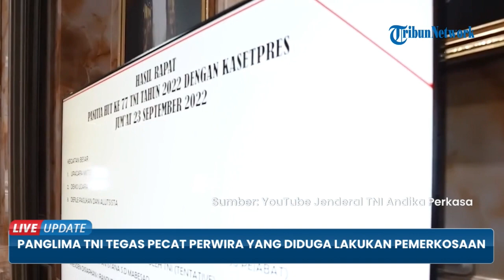Reaksi Jenderal Andika Perkasa Mengetahui Perwira Paspampres Diduga Perkosa Prajurit Kostrad: Pecat!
TRIBUN-VIDEO.COM - Panglima TNI Jenderal Andika Perkasa menegaskan, perwira menengah yang menjabat wakil komandan di salah satu detasemen Pasukan Pengamanan Presiden (Paspampres) berinisial Mayor Infanteri BF harus dipecat.

Mayor Infanteri BF diduga melakukan pemerkosaan terhadap prajurit wanita Divisi Infanteri 3/Kostrad, Letda Caj (K) GER di Bali pada pertengahan November 2022.

Menurut Andika, perbuatan Mayor Infanteri BF juga telah memenuhi unsur pasal dalam Kitab Undang-Undang Hukum Pidana (KUHP).

"Kalau satu itu tindak pidana, ada pasal yang pasti kita kenakan, KUHP ada. Kedua, adalah dilakukan sesama keluarga besar TNI, bagi saya keluarga besar TNI, Polri, sama saja, maka hukuman tambahannya adalah pecat. Itu harus," kata Andika setelah melepas Satgas Mantime Task Force TNI Konga XXVIII-N/UNIFIL di Markas Kolinlamik, Tanjung Priok, Jakarta Utara, Kamis (1/12/2022) sore.

Ia juga menegaskan, tak ada kompromi atas tindakan Mayor Infanteri BF.

Andika mengatakan bahwa Mayor Infanteri BF telah diproses hukum akibat tindakan tercelanya.

"Oh sudah, sudah proses hukum langsung," ujar dia.

Selain itu, Andika menyampaikan bahwa Mayor Infanteri BF sudah ditahan dan telah ditetapkan sebagai tersangka.

Ia mengungkapkan, Mayor Infanteri BF sebelumnya telah menjalani penyidikan di Makassar, Sulawesi Selatan.

Penyidikan dilakukan di Makassar karena korban merupakan prajurit yang bertugas di Divisi Infanteri 3/Kostrad.

Andika mengatakan bahwa kasus ini akan ditarik dan ditangani langsung oleh Pusat Polisi Militer (Puspom) TNI.

"Jadi kalau enggak salah sidiknya di Makassar karena korban ini bagian dari Divisi 3/Kostrad tetapi akan diambil alih oleh Puspom TNI karena pelaku kan Paspampres, itu kan di bawah Mabes TNI, kita ambil alih, penangnan di TNI," ujar Andika.

Sebelumnya diberitakan, seorang perwira menengah yang menjabat wakil komandan di salah satu detasemen Pasukan Pengamanan Presiden (Paspampres) berinisial Mayor Infanteri BF diduga melakukan pemerkosaan terhadap prajurit wanita Divisi Infanteri 3/Kostrad, Letda Caj (K) GER.

Berdasarkan informasi yang dihimpun Kompas.com, dugaan peristiwa pemerkosaan tersebut terjadi di Bali pada pertengahan November 2022.

Peristiwa ini pun telah dibenarkan Panglima TNI Jenderal Andika Perkasa.

Andika menyebut bahwa Mayor Infanteri BF telah diproses hukum akibat tindakan tersebut.

"Oh sudah, sudah proses hukum langsung," kata Andika kepada wartawan usai melepas Satgas Mantime Task Force TNI Konga XXVIII-N/UNIFIL di Markas Kolinlamik, Tanjung Priok, Jakarta Utara, Kamis (1/12/2022) sore.

Andika menyampaikan bahwa Mayor Infanteri BF sudah ditahan dan telah ditetapkan sebagai tersangka.

"Sekarang sudah ditahan, sudah (tersangka)," ujar dia.

Andika juga menjelaskan bahwa Mayor Infanteri BF sebelumnya telah menjalani penyidikan di Makassar, Sulawesi Selatan.

Andika menyatakan, perbuatan Mayor Infanteri BF telah memenuhi unsur pasal dalam Kitab Undang-Undang Hukum Pidana (KUHP).

Terlebih, tindakan tercela Mayor Infanteri BF ini dilakukan terhadap keluarga besar TNI itu sendiri.

Untuk itu, selain pidana, Andika memastikan Mayor Infanteri BF akan dipecat dari TNI.

"Oia kalau satu itu tindak pidana, ada pasal yang pasti kita kenakan, KUHP ada. Kedua, adalah dilakukan sesama kelurga besar TNI, bagi saya keluarga besar TNI, Polri, sama saja, maka hukuman tambahannya adalah pecat. Itu harus," tegas Andika.

"Enggak ada, enggak ada kompromi," imbuh dia.(*)

Artikel ini telah tayang di Kompas.com dengan judul "Perwira Paspampres Diduga Perkosa Prajurit Kostrad, Panglima TNI: Pecat!", Klik untuk baca